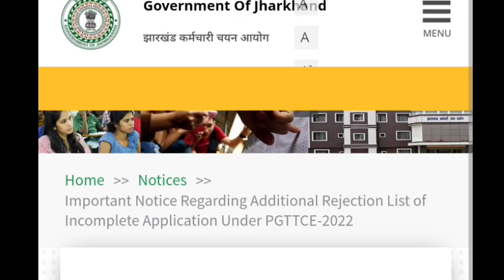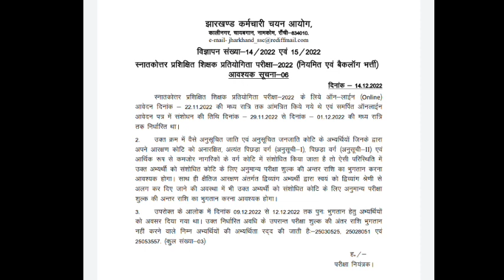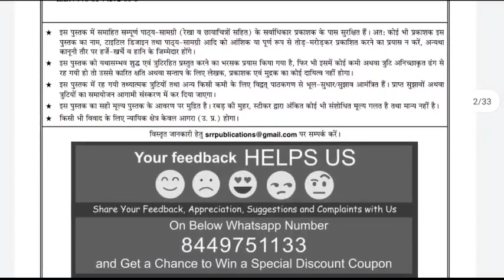झारखंड नई शिक्षक भर्ती परीक्षा बड़ी अपडेट, JSSC ने जारी किया 2 नया अपडेट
AMAZON
SSC GD CONSTABLE GUIDE 2022
SSC GD CONSTABLE PRACTISE SETS 2022

jssc
jharkhand tgt result update today
jtet 2022
New vacancy
jharkhand latest govt jobs 2022
vacancy 2022
job update
latest vacancy may 2022
new vacancy update
job information
jharkhand vacancy 2022
jssc
jharkhand job
jharkhand gk 2022 jslps vacancy in jharkhand 2022
jslps jssc vacancy 2022
jssc vacancy
jssc news
jharkhand teacher vacancy 2022
jslps admit card 2022 jharkhand jobs